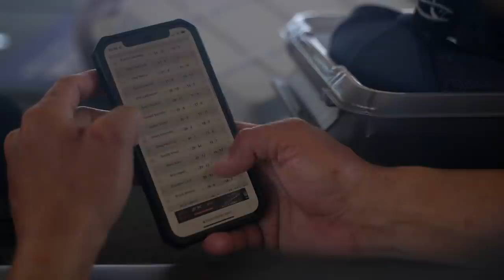The Worst Feeling in Fishing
Chris Zaldain fishes the 2022 Bassmaster Classic at Lake Hartwell with big swimbaits skipping docks and chasing wind.

Tube Main Line (10 pound test)
Tube Leader Line (10 pound test)

Crankbait Line (12 pound test)

CODE: LD-PX0UQQXDVOSB1
CODE: LD-WSMX6FS4JUZRD
CODE: LD-ZBIOOJXU8GMZK